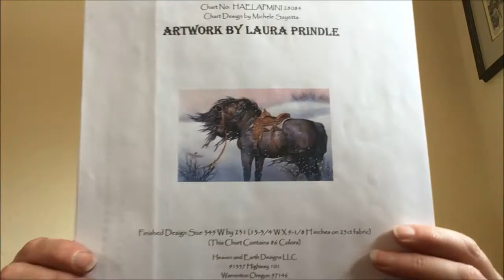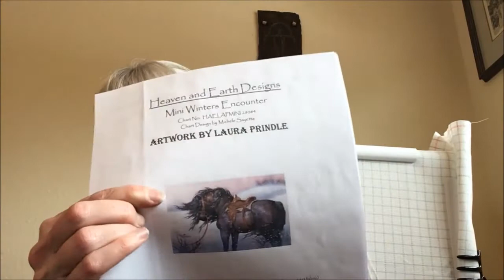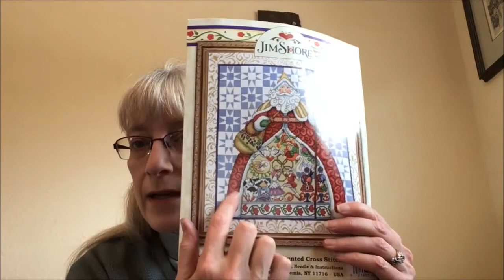Flosstube #24 Early December November 2017 Update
12 Days of Christmas by Jim Shore (kit)